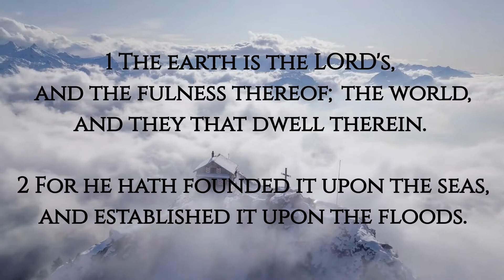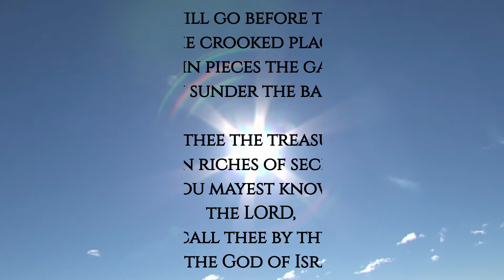Psalm 24 and Isaiah 45 :2,3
Psalm 24
1 The earth is the LORD's, and the fulness thereof; the world, and they that dwell therein.

2 For he hath founded it upon the seas, and established it upon the floods.

3 Who shall ascend into the hill of the LORD? or who shall stand in his holy place?

4 He that hath clean hands, and a pure heart; who hath not lifted up his soul unto vanity, nor sworn deceitfully.

5 He shall receive the blessing from the LORD, and righteousness from the God of his salvation.

6 This is the generation of them that seek him, that seek thy face, O Jacob. Selah.

7 Lift up your head, O ye gates; and be ye Lift up, ye everlasting doors; and the King of glory shall come in.

8 Who is this King of glory? The LORD strong and mighty, The LORD mighty in battle.

9 Lift up your heads, O ye gates; even Lift them up, ye everlasting doors; and the King of glory shall come in.

10 Who is this King of glory? The LORD of hosts, he is the King of glory. Selah.

2 I will go before thee, and make the crooked places straight: I will break in pieces the gates of brass, and cut in sunder the bars of iron:

3 And I will give thee the treasures of darkness, and hidden riches of secret places, that thou mayest know that I, the LORD, which call thee by thy name, am the God of Israel.